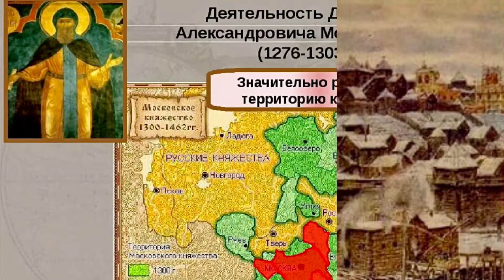ОБРЕТЕНИЕ МОЩЕЙ БЛАГОВЕРНОГО КНЯЗЯ ДАНИИЛА МОСКОВСКОГО (1652).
12 сентября Православная Церковь вспоминает Обретение мощей благоверного князя Даниила Московского (1652).
         При создании фильма были использованы аудиозаписи радио «Вера».